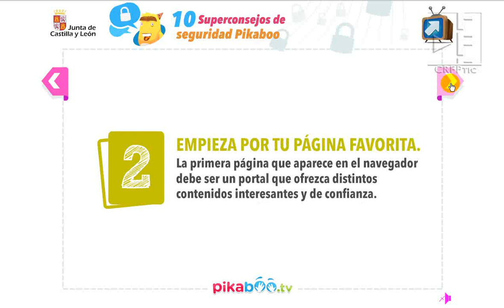Pikaboo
Las Tecnologías de la Información y la Comunicación y el acceso a Internet han supuesto enormes posibilidades de comunicación, formación y ocio, pero también nuevos problemas y preocupaciones de seguridad y educativas.